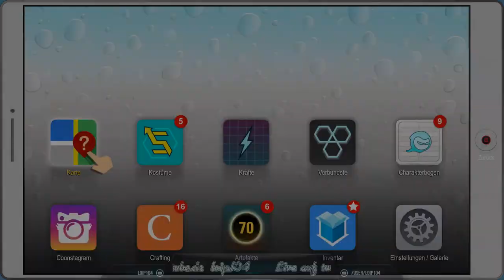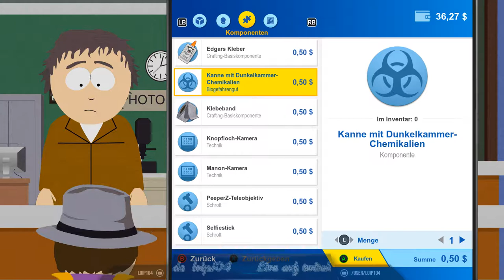[DE] South Park 2 - DrZ [13]Der Schwarze ist der Dealer !!!